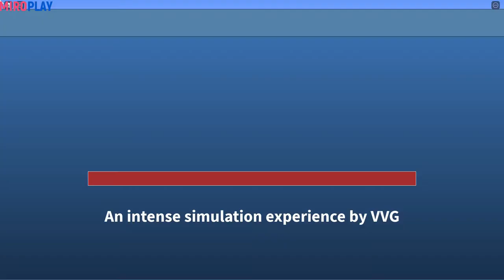Roblox Survive a Plane crash Gameplay HD